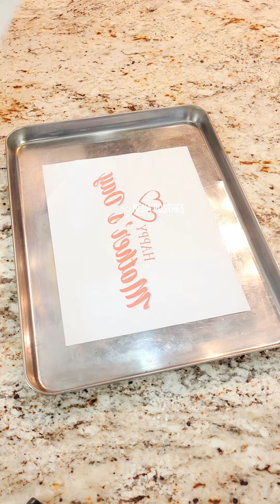Rollo para Dia de las Madres 👸😋🍓 Postre Dia de las Madres Mother's Day Cake Roll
Ingredientes:
4 yemas de huevo
1/3 Taza azucar (67g)
2 CDAS Aceite vegetal
Vainilla
2 CDAS leche entera
1 Taza Harina todo uso o Harina repostera (como la que yo utilice) (125 g)
pizca Sal
1/2 cdita de polvo para hornear

4 claras de huevo
1/4 azucar (50g)

Rellena al gusto!